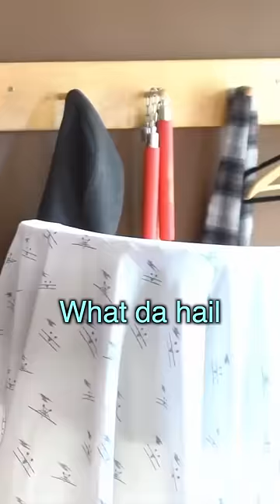Why Ghosts Don't Haunt Asians